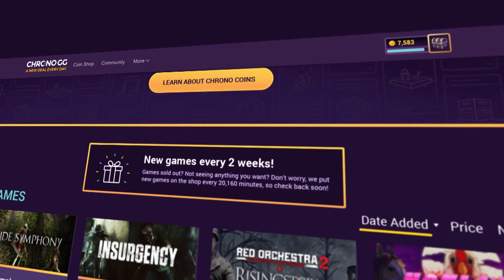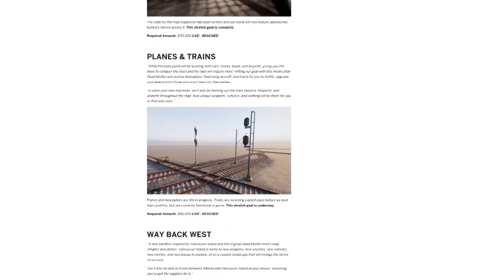Dead Matter - New Gameplay Update! (VLOG #5)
Dead Matter is back again with a new Update! It's looking good!